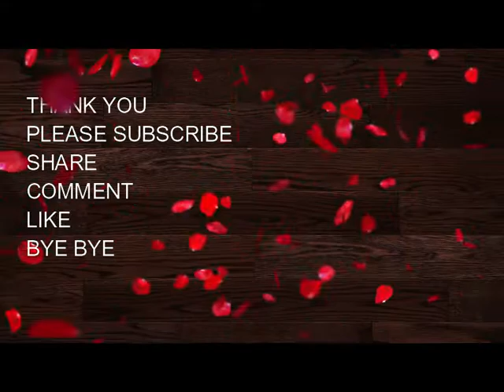NADAN FISH FRY/ FISH FRY GRANDMOTHER STYLE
My cooking  channel include  cooking of snacks, authentic indian recipes, cake , Biscuits, Squash, Continental dishes etc